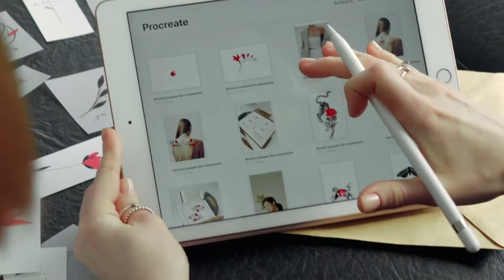Studere Mediedesign i høst?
Vi har åpnet restplassopptaket - sikre din studieplass i dag!